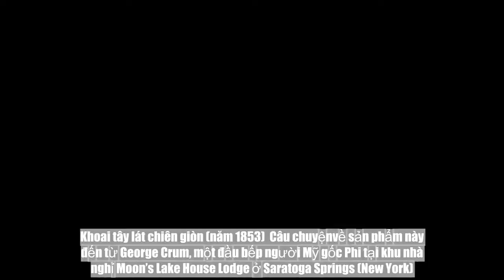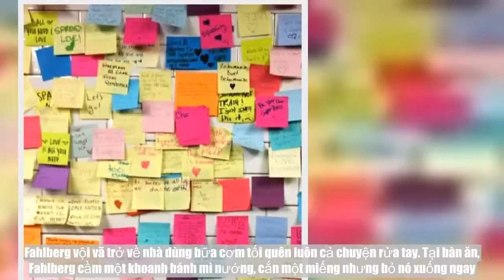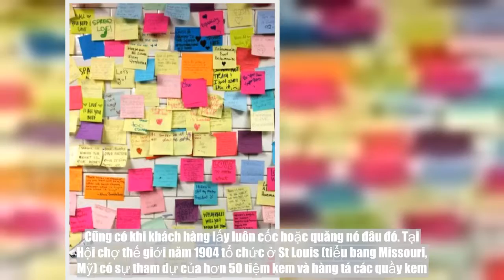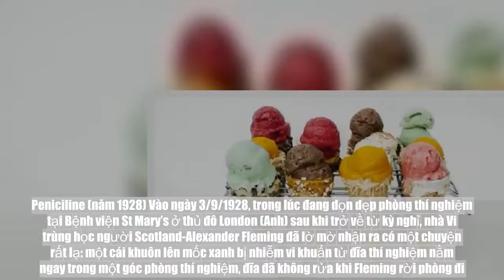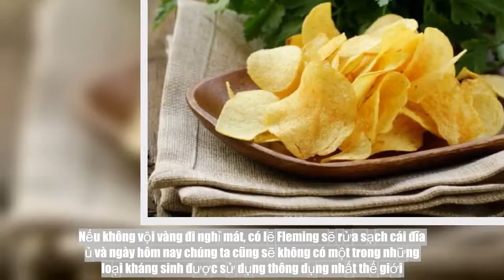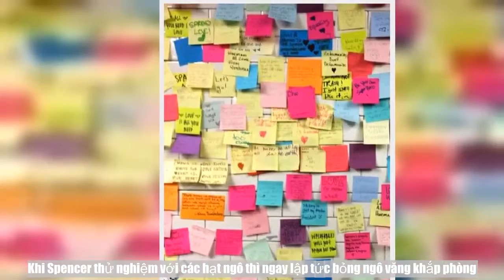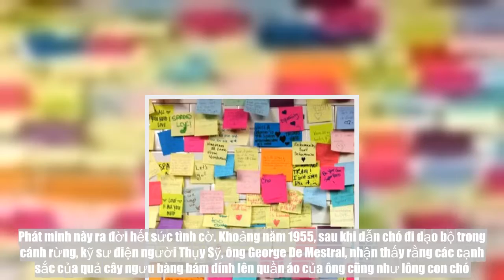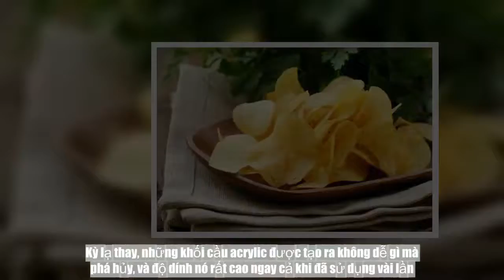Phát minh tình cờ, nổi tiếng không ngờ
Trong suốt chiều dài lịch sử có nhiều sản phẩm rất hữu dụng và nổi tiếng lại ra đời theo một cách hoàn toàn bất ngờ. Khoai tây lát chiên giòn (năm 1853)  Câu chuyệnvề sản phẩm này đến từ George Crum, một đầu bếp người Mỹ gốc Phi tại khu nhà nghỉ Moon’s Lake House Lodge ở Saratoga Springs (New York). Một ngày trong năm 1853, Crum đối mặt với một vị khách hàng cực kỳ khó tính. Theo nguồn tin thì danh tính của vị khách đó là ông trùm ngành đường sắt Cornelius Vanderbilt. Vị khách hàng luôn mồm chê món khoai tây của đầu bếp Crum rằng nó quá dày, nhũng nước và nhạt nhẽo, và đòi đổi món khác. Mặc dù đầu bếp Crum thừa sức để cắt các lát khoai tây mỏng hơn, nhưng ông khách vẫn không chịu, cho rằng ăn không ngon. Không muốn lâm vào cảnh đấu khẩu, đầu bếp Crum quyết định “dạy” cho ông khách một bài học thú vị: Crum đã thái các lát khoai tây mỏng tang rồi chiên nó ngập trong chảo dầu cho đến khi khoai tây giòn đến độ chỉ cần đâm nĩa cũng đủ làm khoai tây nát bét, rồi phủ lên khoai tây một xíu muối bột. Vừa trông thấy món ăn, Cornelius Vanderbilt đã vớ lấy và đánh chén hết miếng này sang miếng khác, tấm tắc khen món ăn ngon tuyệt và gọi nhiều thêm. Tiếng lành đồn xa, đầu bếp Crum tóm lấy cơ hội quảng bá món “Khoai tây chiên Saratoga” và mở một nhà hàng cho riêng mình, chuyên bán món này. Saccharin, chất làm ngọt nhân tạo (năm 1877)  Một đêm năm 1877, nhà hóa học người Nga Constantin Fahlberg bị lôi cuốn vào nghiên cứu của mình từ phòng thí nghiệm ở Đại học Johns Hopkins (Baltimore, Maryland). Fahlberg vội vã trở về nhà dùng bữa cơm tối quên luôn cả chuyện rửa tay. Tại bàn ăn, Fahlberg cầm một khoanh bánh mì nướng, cắn một miếng nhưng bỏ nó xuống ngay. Chuyện khủng khiếp gì đã xảy ra? Khoanh bánh mì tự nhiên có vị ngọt. Fahlberg đột nhiên nhớ rằng ông quên rửa tay sau khi làm xong thí nghiệm. Thứ chất bí ẩn nào làm cho mọi thứ trở nên ngọt? Hào hứng với khám phá bất ngờ của mình, Fahlberg rời bữa ăn tối và hộc tốc quay trở lại phòng thí nghiệm, tỉ mỉ kiểm tra các thành phần của hắc ín. Fahlberg nhanh chóng nếm thử mọi thứ trên bàn làm việc của mình. Cuối cùng nhà hóa học đã tìm ra “anh bạn lạ”: một cái cốc bị đun quá lâu. Bạn đọc thử tưởng tượng mà xem, nếu như Fahlberg rửa sạch tay trước khi rời phòng thí nghiệm thì thế giới có lẽ mãi mãi sẽ chẳng ai biết đến chất tạo ngọt nhân tạo. Coca-cola (năm 1886)  Trong lúc tìm cách để trị dứt bệnh đau đầu và cảm giác nôn nao, nhà hóa học John Pemberton đến từ thành phố Atlanta (tiểu bang Georgia, Mỹ) đã bất ngờ pha chế ra một ly sirô làm từ rượu vang và tinh chất coca và ông đặt tên món uống mới là “Vang coca Pháp của Pemberton”. Khoảng năm 1885, thành phố Atlanta cấm bán rượu, buộc nhà hóa học Pemberton phải nghĩ ra cách để sản xuất ra một món uống dạng si rô có thành phần coca được pha loãng. Chuyện kể rằng, một nhân viên pha chế bất cẩn ngay tại vòi soda, thay vì dùng nước vòi thì người nhân viên dùng nước soda lạnh. Người ta tin rằng việc này là một dụng mưu của nhà hóa học Pemberton nhằm kiểm nghiệm quá trình n
[HashTag_Title]
[HashTag_Tag]